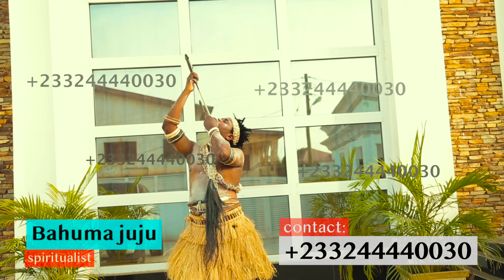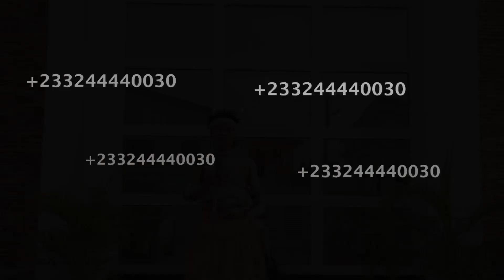Bahuma juju swallows a sword and brings it out. See Black Magic!!